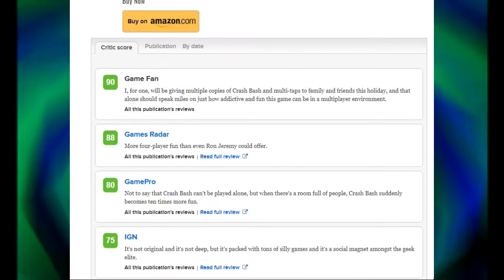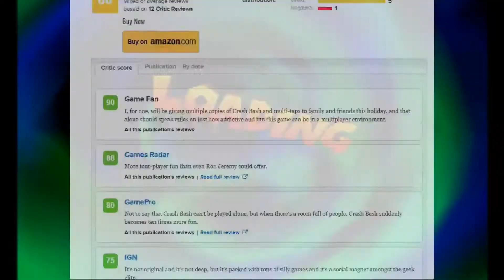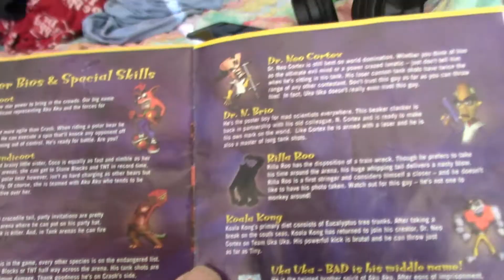The "Meh" Party Game | Crash Bash Review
Thought I was dead? Well, I'm back with more Crash Bandicoot!
Overall, Crash Bash was the start of the downhill trend for the bandicoot. Join me as I uncover if Crash Bash can hold up purely on nostalgia or if it all falls apart in the end.